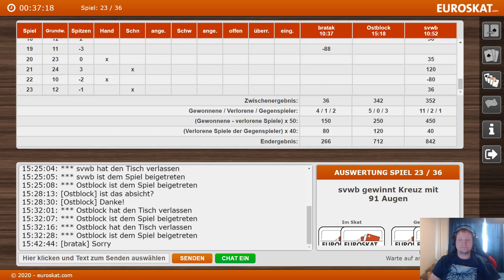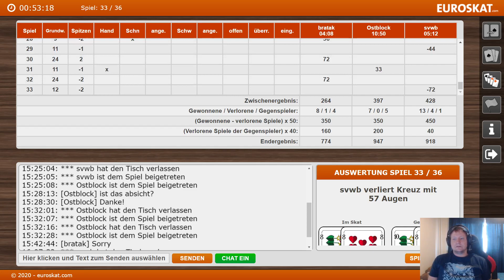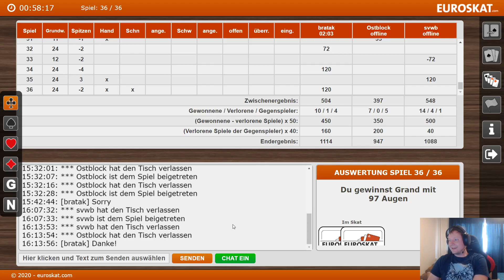Deutscher Zocker Dienstag #5